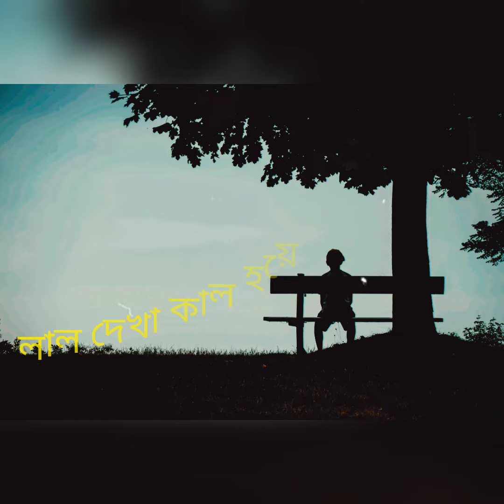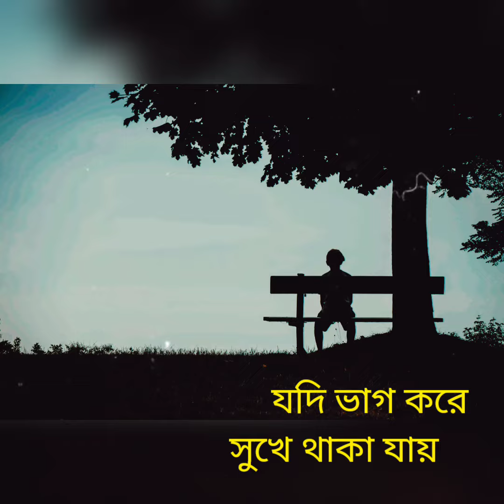Koto kore boli tomake । upo । slowed and reverb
video edit - Biplab Pal
hatirpool session | upo | lyrical